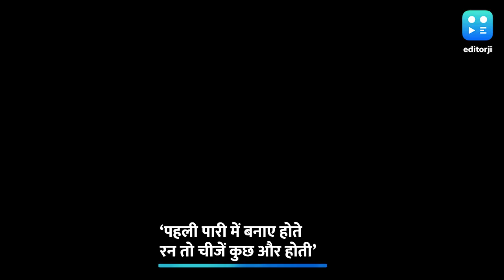चीजें कुछ और होती अगर... बल्लेबाजों के सिर फोड़ा कप्तान रोहित शर्मा ने हार का ठीकरा.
कप्तान रोहित शर्मा ने तीसरे टेस्ट मैच में हार का ठीकरा बल्लेबाजों के सिर फोड़ा है. भारतीय कैप्टन का कहना है कि अगर हमने पहली पारी में रन बनाए होते तो शायद चीजें कुछ और होतीं.